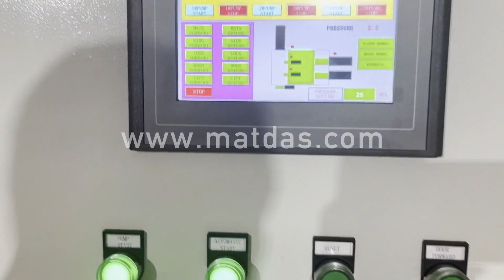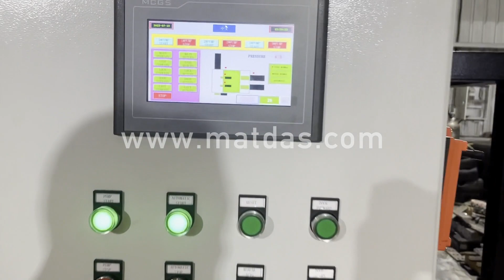Aluminum Iron Baler Price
Details of Aluminum Iron Baler Price, Hydraulic Iron Baler Price, Aluminum Can Baler Price,

MATDAS is a professional Aluminum Iron Baler Price manufacturer and supplier in China for more than 20 years, and we can offer Aluminum Iron Baler Price for sale with a cheap wholsale factory price for our customers without any agent or dealers if you wanner buy our Aluminum Iron Baler Price.